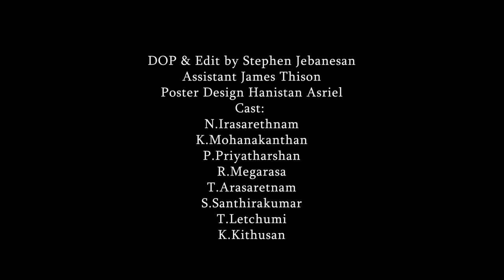Kathir ( கதிர் ) | Short Film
Credits
Story Written and Directed by K.Navachelvan
DOP & Edit by Stephen Jebanesan
Assistant James Thison

Poster Design Hanistan Asriel

Cast:
N.Irasarethnam, K.Mohanakanthan, P.Priyatharshan, S.Santhirakumar, R.Megarasa, T.Arasaretnam, T.Letchumi, K.Kithusan